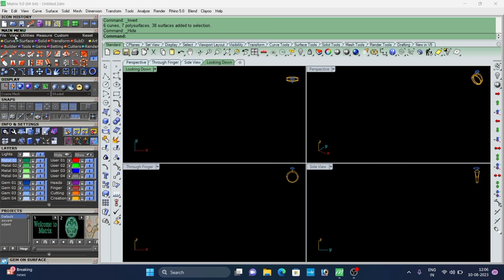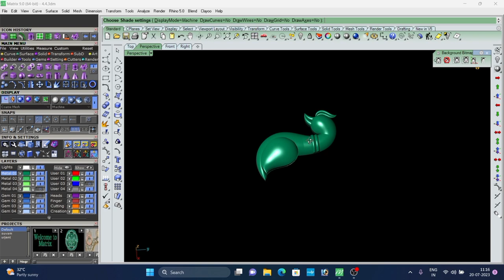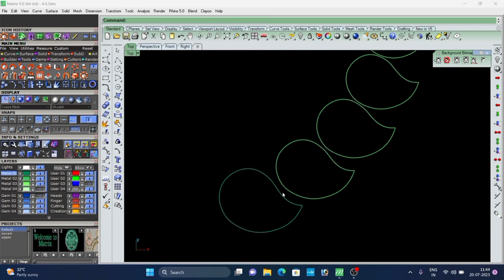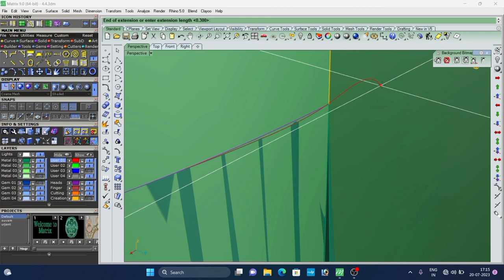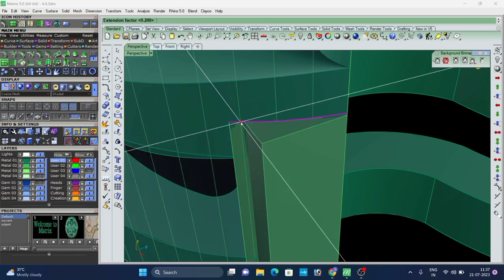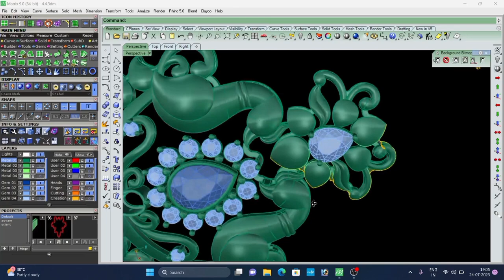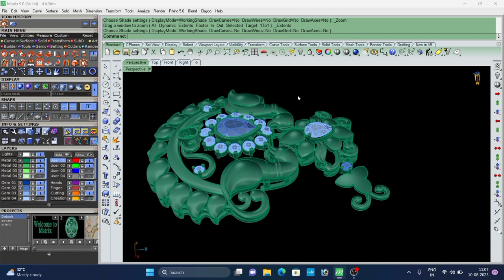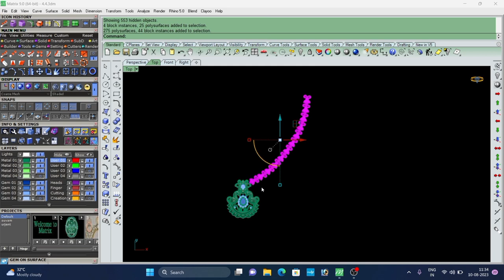MATRIX 9 NECKLACE MASTERCLASS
Hello friends ..
welcome to my "D Tim Cad" design YouTube channel , Whare I share Matrix and Rhino software tutorials, expensive design, creative tips .

Dosto Aj Ki Is Video me Maine Apko ye Dikhaya Hai ki Matrix 9 Or Rhino Me Kaise Ek NECKLACE Banaye Ummeed Hai Apko Ye Video Bahut Pasand Aayegi Thank you so much...

Queries Solved-

1.Jewellery cad design Course
2. Matrix 9 Class
3. Matrix 9 ring
4. Jewellery cad design video
5. Matrix 9 Expensive ring
6. Matrix 9 bracelet
7. Matrix 9 bracelet joint
8. Matrix 9 Signet ring
9. Matrix 9
10.Signet Ring secret tips
11. Matrix 9 Solitaire Ring
12. MATRIX 9 NECKLACE